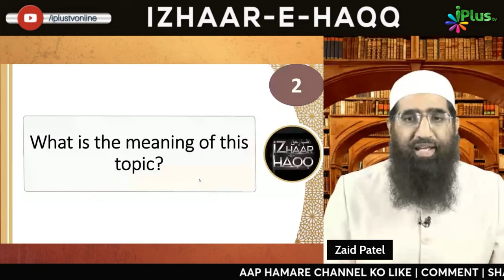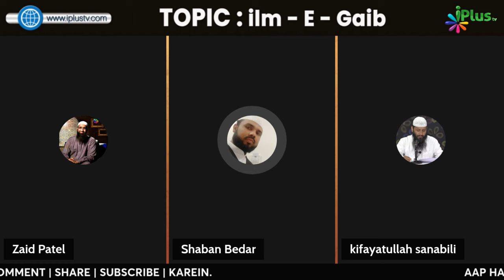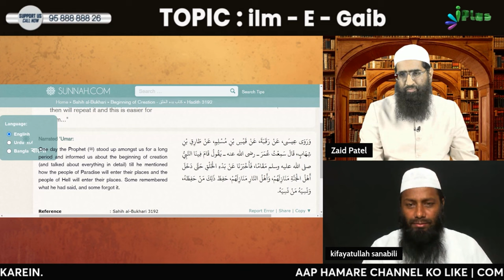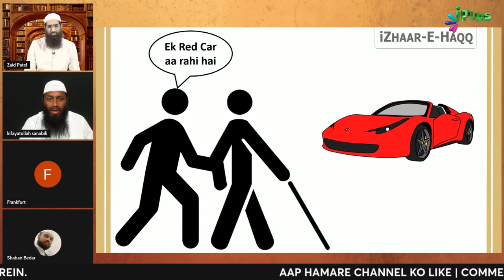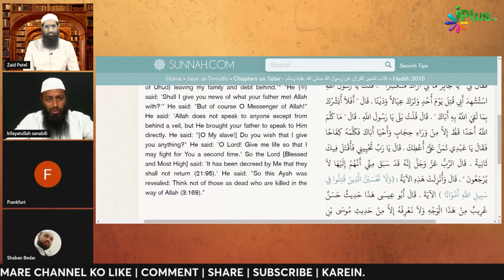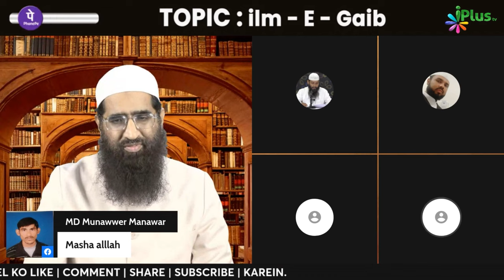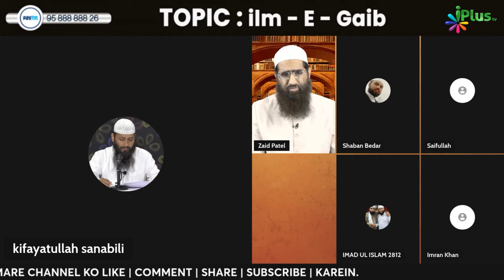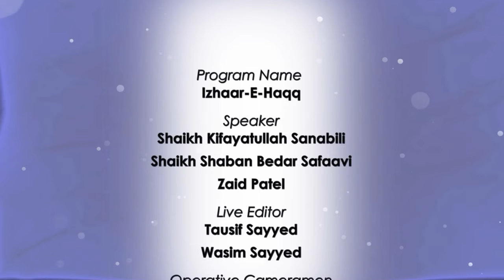ilm-e-Gaib (IZHAAR-E-HAQQ) EP 10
Jisme aap live aakar StreamYeard link se direct baat kar sakte hain aur sawal bhi kar sakte hain

 Shaikh Kifayatullah Sananbili
 Shaikh Shaban Bedar Safaavi
 Zaid Patel

🗓️ Dekhna Na Bhuliye
⏰ Every Friday 9:30 PM

UPI : donateilm@icici